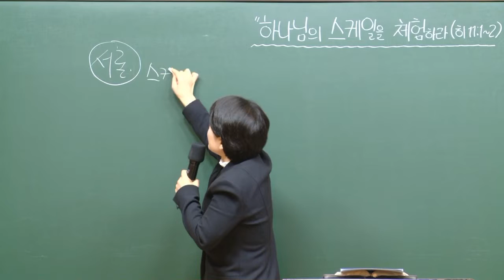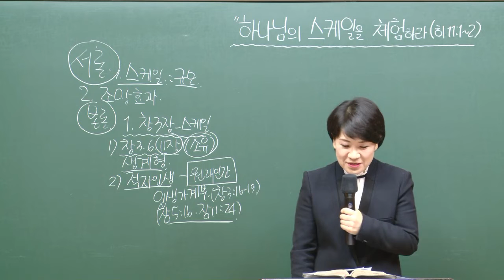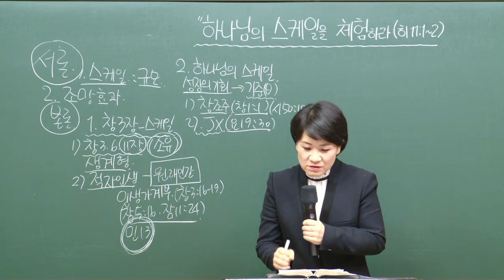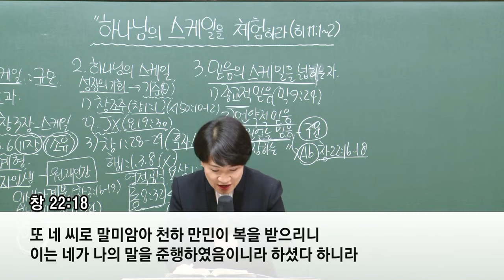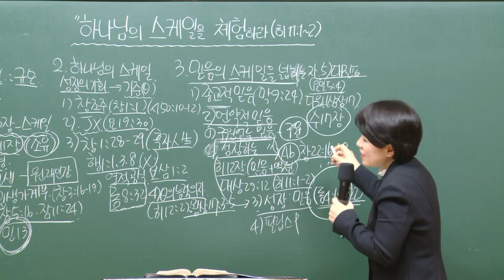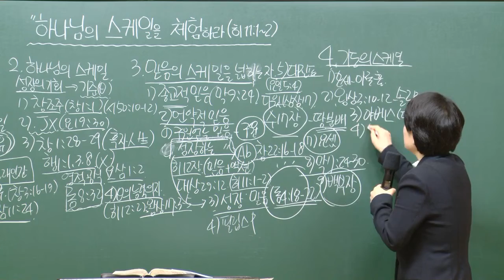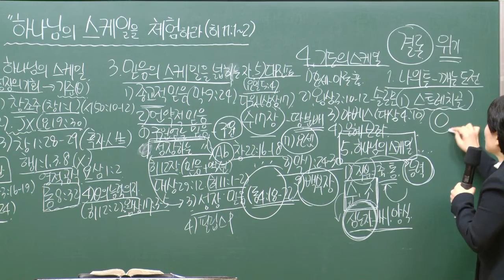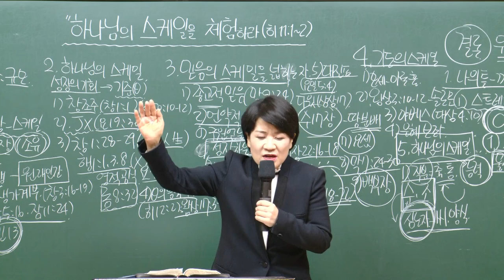[예원교회] 강서1 - 목요 사역자 조장 훈련 - 하나님의 스케일을 체험하라! - 채수정목사 - 2021.01.28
하나님의 스케일을 체험하라!
채수정목사